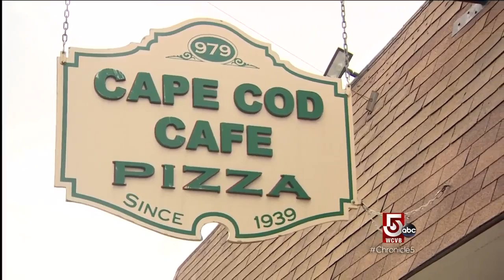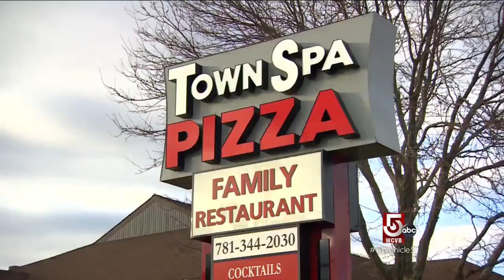Bar pizza is king in the South Shore